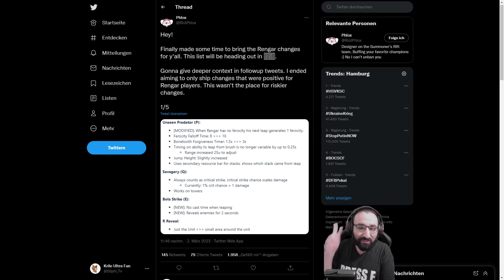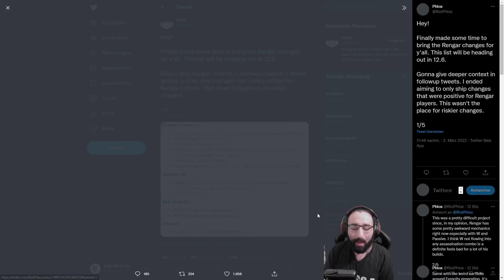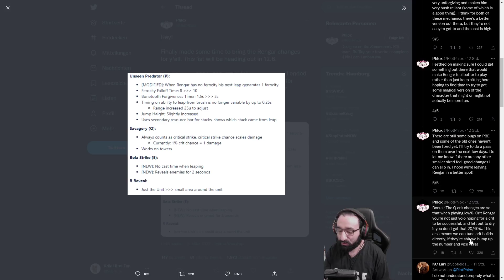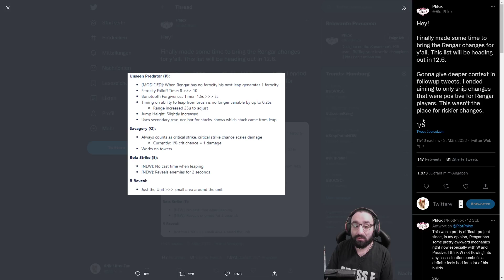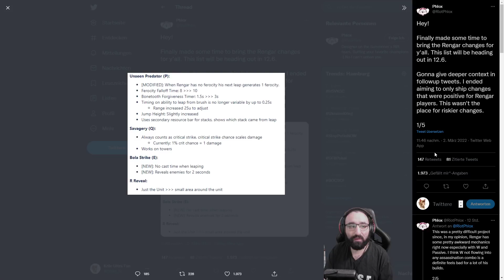Das FINALE Rengar Rework in Patch 12.6? Rengar Gameplay Changes [League of Legends Deutsch / German]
Alter ich hatte schon so viele Videos zu dem Thema ich hoffe mal das wir wirklich mal die Changes bekommen und nicht wieder 6 Monate Delay.

Du hast Interesse am PlayersHUB Bootcamp?
Melde dich bei René Hawranek (PlayersHUB)#9971 im Discord

Du willst beim Elobuch mitmachen ( GIRLS ONLY ERSTMAL )?

Das FINALE Rengar Rework in Patch 12.6? [League of Legends]